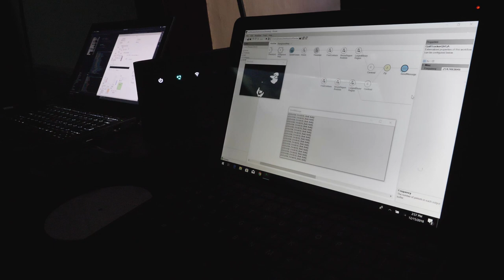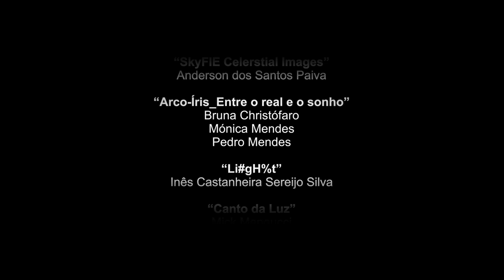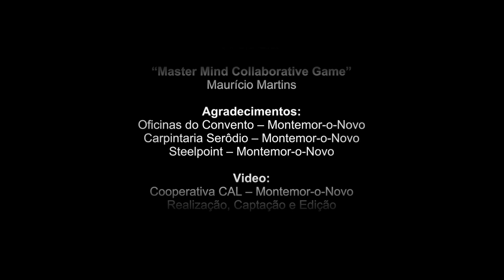Expand - Residências Arte, Ciência e Tecnologia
Depois de duas semanas de residência artística n’O Espaço do Tempo, em Montemor-o-Novo, os protótipos saídos da Expand apresentam-se, a 22 e 23 de Março 2019, no Pavilhão do Conhecimento. É o momento dos criadores mostrarem os seus trabalhos ao público e partilharem o processo de concepção e desenvolvimento técnico e criativo envolvido neste projecto de Arte, Ciência e Tecnologia apoiado pela Ciência Viva.